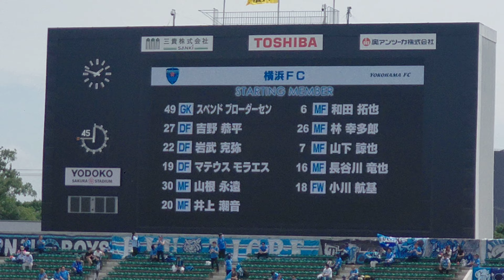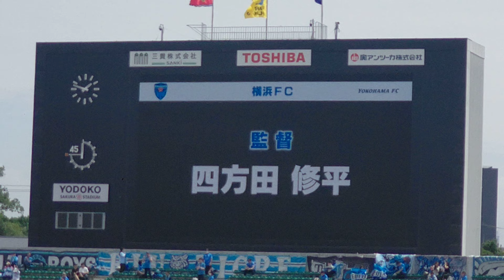20230528横浜FC選手紹介J1リーグ第15節セレッソ大阪vs横浜FC#横浜fc ヨドコウ桜スタジアム 紹介:西川大介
前半6分アップロード